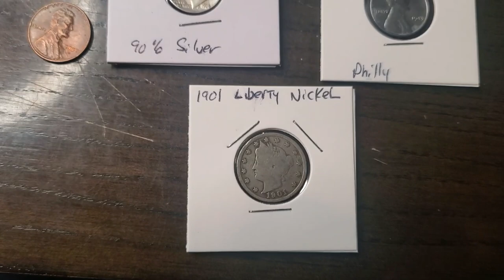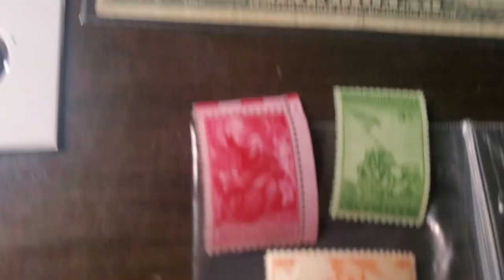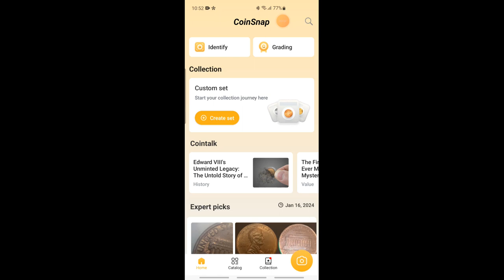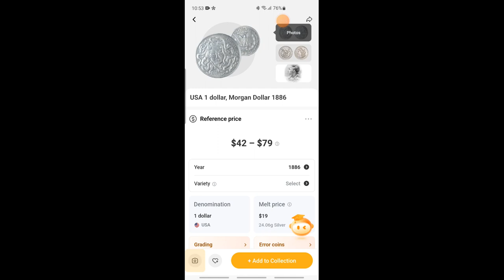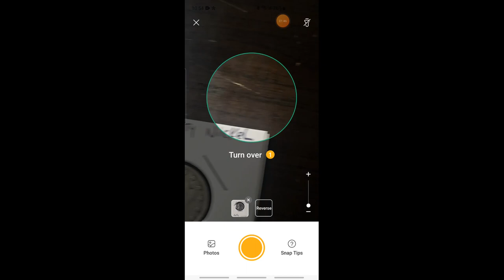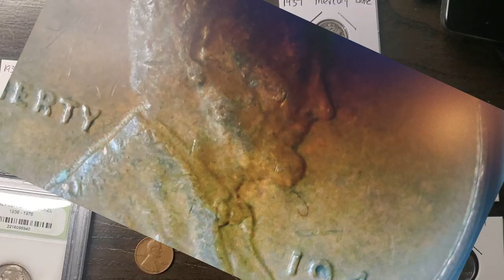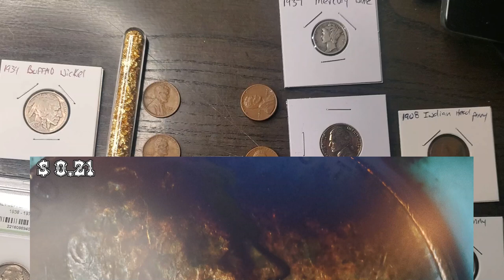What's in your Pocket ( Is The Collection Worth The Price )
I purchased a collection of various items such as coins and more.
Here we find out if the price I paid is worth the items I got.
Plus stick around for the sweet music at the end.